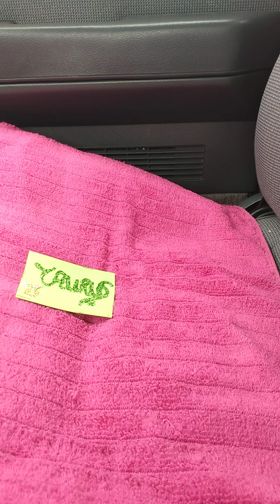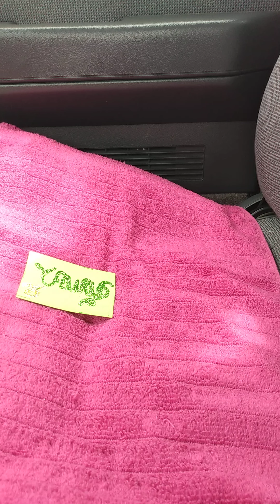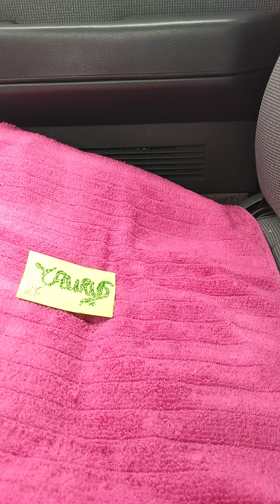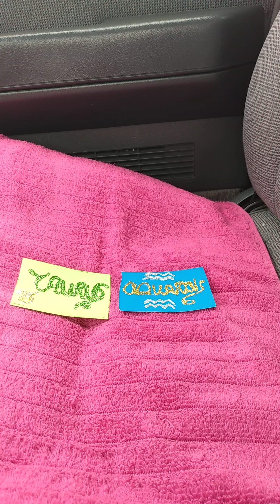Taurus ♉ and Aquarius ❤️ Compatibility